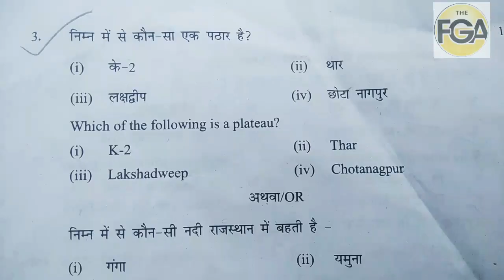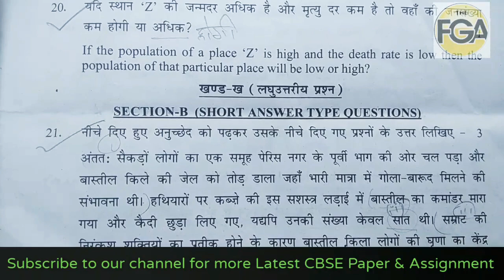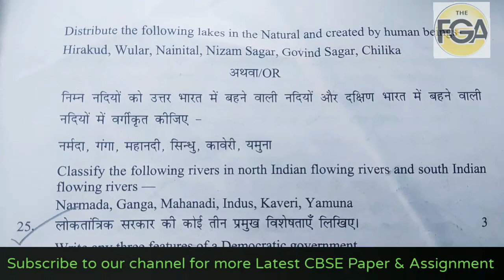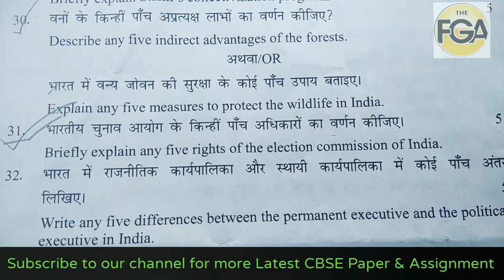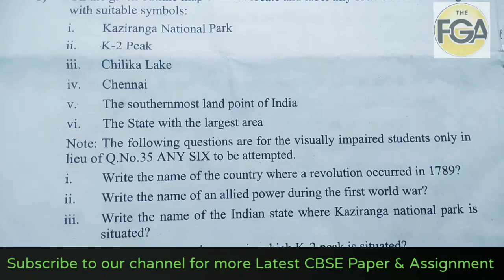CLASS 9 SST FINAL YEAR PAPER 2020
CBSE SST  ‌previous year question papers which helps students prepare for exam and also understand the paper format to score better in examination.Students more practice about the pattern of paper and obtain good marks in the examination.